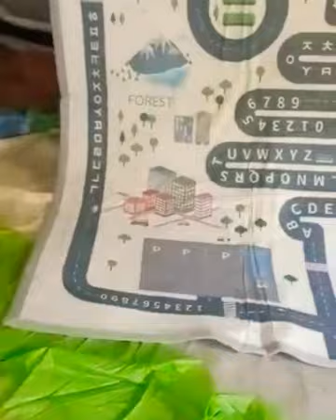Sher Shah godam